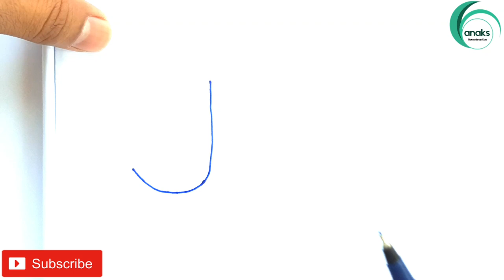How to draw Duck and Snail from Alphabet letter "J" & "O" in easy way for Kids|Simple Drawing Kids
How to draw Duck and Snail from Alphabet letter "J" & "O" in easy way for Kids.
Simple Drawing for Kids, Easy Drawing lesson Step by Step.